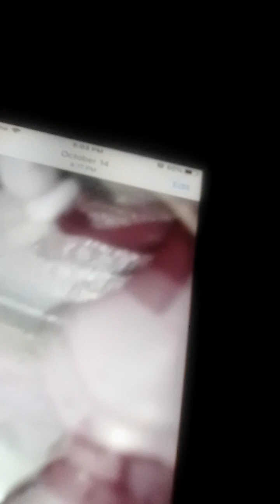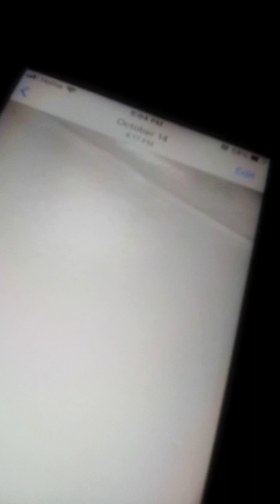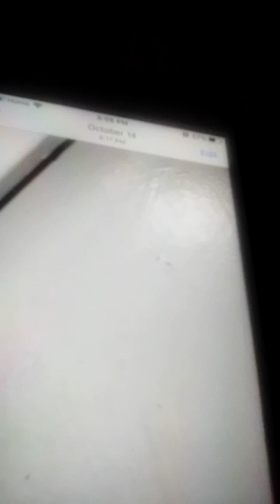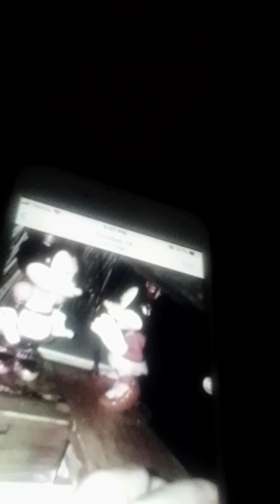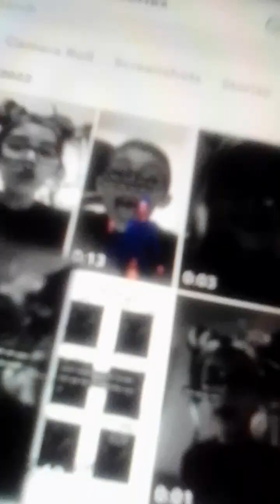stealing the Minnie mouse's reaction 5/10 Wayside school movie trailer 1990